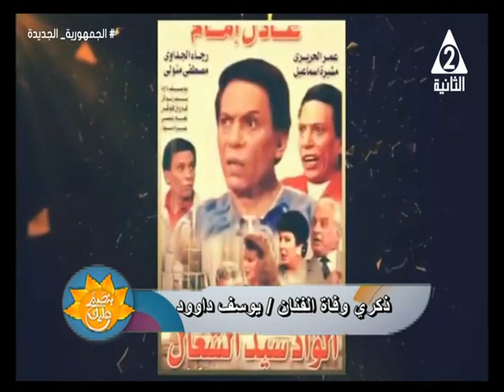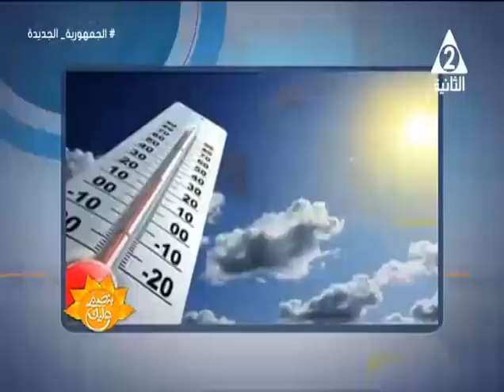إليكم نصائح صحية لنظام غذائي متكامل لمرضي أنيميا الحديد وفقر الدم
حلقة يوم الاثنين 24 يونيو 2024 من برنامج
اتصال هاتفى مع د / مروة_شعير استاذ مساعد الأغذية الخاصة والتغذية
د / تامر_شوقى استاذ علم النفس التربوي بجامعة عين شمس
تقديم /